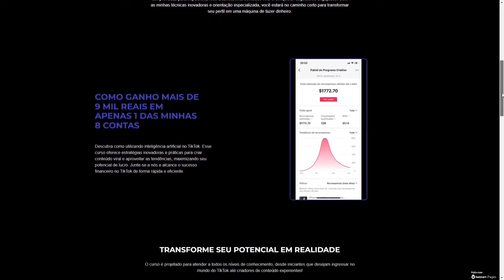O QUE EU FIZ DURANTE TODO ESSE TEMPO SEM O YOUTUBE?